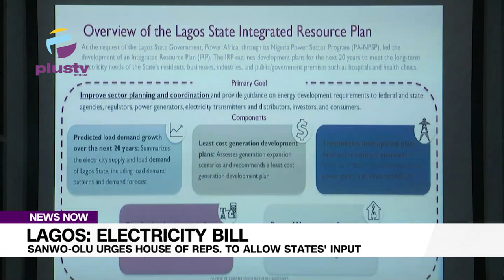Lagos: Electricity Bill: Sanwo-Olu Urges House Of Reps. To Allow States' Input | NEWS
The governor of Lagos State, Babajide Sanwo-Olu has called on the House of Representatives to allow state governments to have inputs into the 2022 electricity bill.